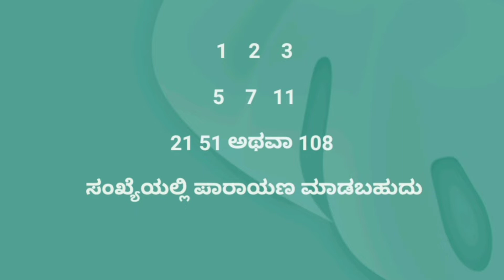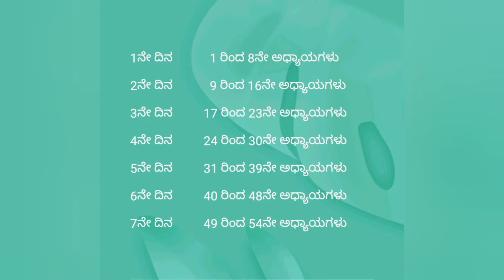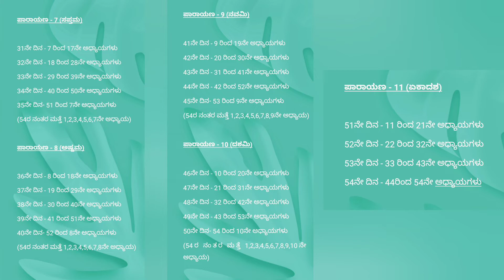ಶ್ರೀ ಸಾಯಿ ಸಚ್ಚರಿತೆಯ ವಿವಿಧ ಪಾರಾಯಣ ಕ್ರಮಗಳು | Sri Saibaba Charitre